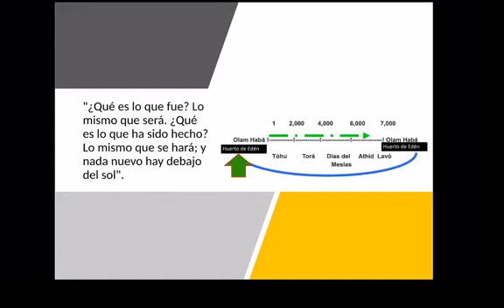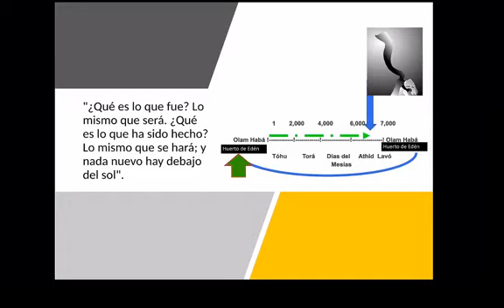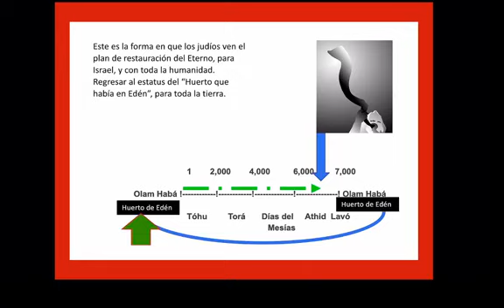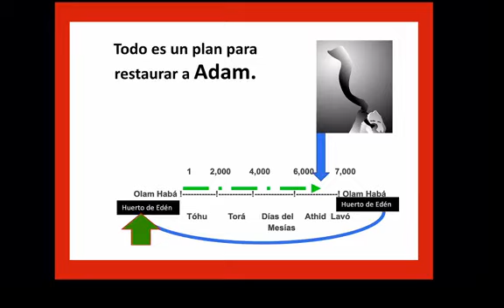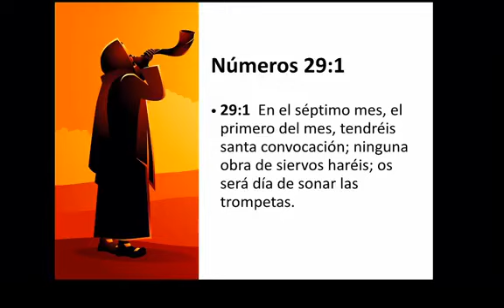Santa convocaciòn Shabat Catedral de la Fe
Parasha Nitzavim / Vayelech 2020
Tema "Yemot Mashiaj"